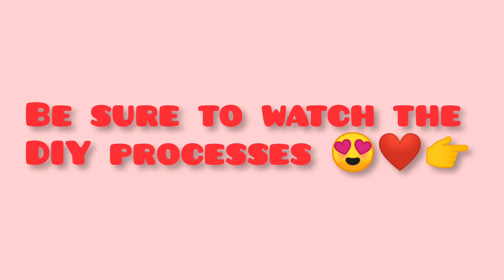Luxurious Space Make Over❤️// Meal Prep and Dinner